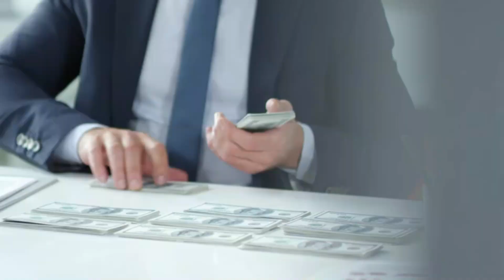10 Places Offering Big Incentives to Live There in 2023!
10 Places Offering Big Incentives to Live There in 2023!

Dreaming of a change of scenery?

How about getting paid for it? Explore 10 enticing locations worldwide, from the heart of the USA to the charming villages of Italy, where you can pack your bags and receive a generous sum for making the move.

Discover how Topeka, Kansas, Baltimore, Maryland, and even the stunning landscapes of Alaska are offering tempting incentives to attract new residents.

Join us as we uncover the extraordinary opportunities awaiting those ready to make a strategic move.